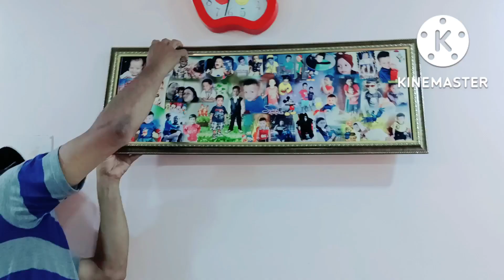🌺अगर आपके घर में ऐसी Problems हैं || तो तुरंत ऐसा करे नहीं तो जिंदगी बर्बाद हो जाती है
Video is for educational purpose only.copyright Disclaimer under section 1 07 of the copyright Act 1976, allowance is made for "fair use" for purposes such as criticism, comment, news reporting, teaching, scholarship, and research.